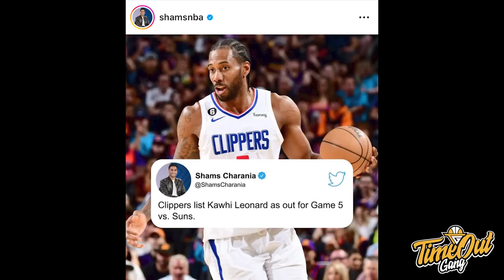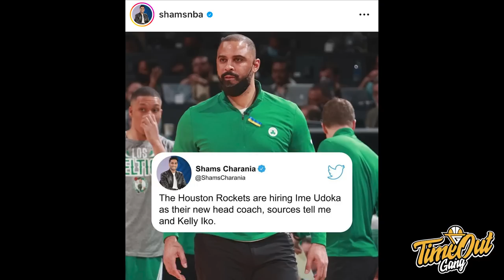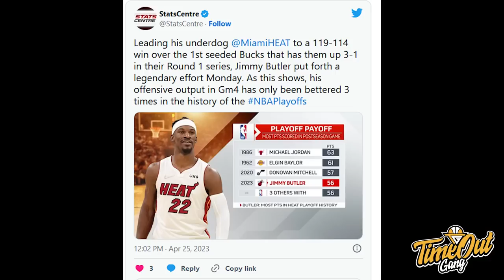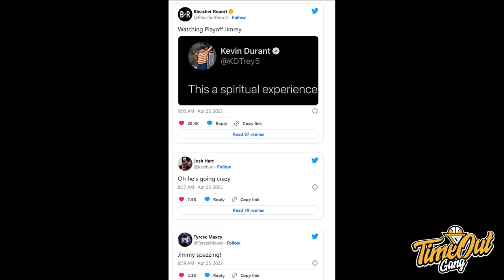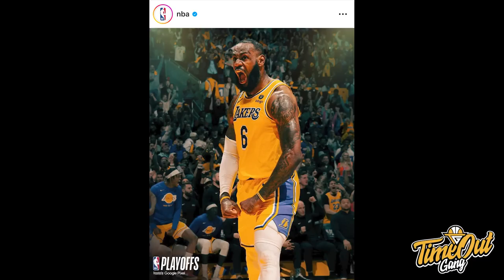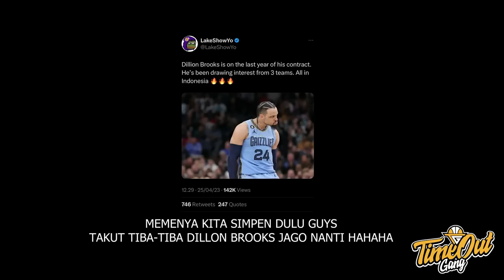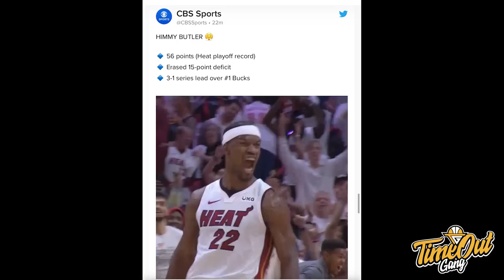TIME OUT: Jimmy Butler Jadi Prime MJ // LeBron James Kasih Kenyataan Ke Dillon Brooks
Di Time Out hari ini kita membahas tentang Houston Rockets yang memilih Ime Udoka untuk jadi pelatih baru mereka, Jimmy Butler yang kasih kita performance tidak terlupakan dengan 56 points dan LeBron James yang memberikan kenyataan kepada Dillon Brooks.